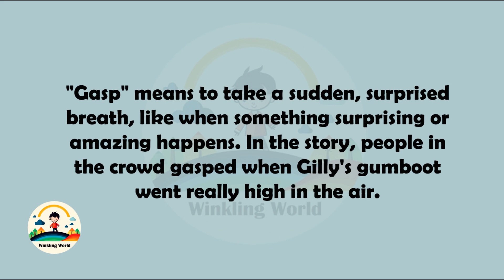Kids Story In English | Gumboot Adventure || A Fun Story for Kids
Welcome to winklingworld storytelling for kids

Join us for a delightful adventure with Gilly, a new girl in a charming New Zealand town, in "Gilly's Gumboot Adventure." Gilly is curious and excited to experience Gumboot Day, a special celebration filled with surprises and laughter.

As she gets her own pair of colorful gumboots and joins the festivities, Gilly discovers the true meaning of this fun day. From a surprising gumboot toss to a day filled with giggles and joy, Gilly's adventure is perfect for young readers and listeners.

In this heartwarming story, kids will learn that the best adventures are those filled with laughter and unforgettable moments.

Gilly's Gumboot Adventure, Fun Story, Kids, New Zealand, Gumboot Day, Excitement,